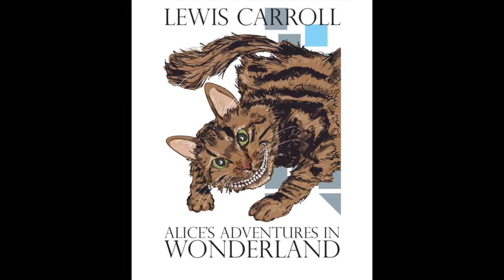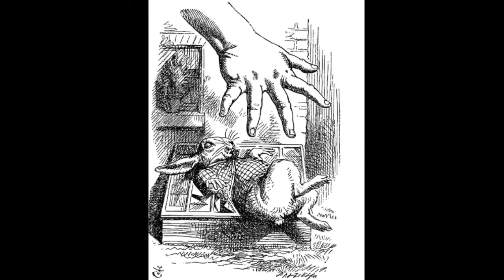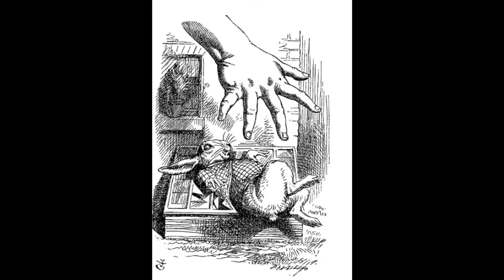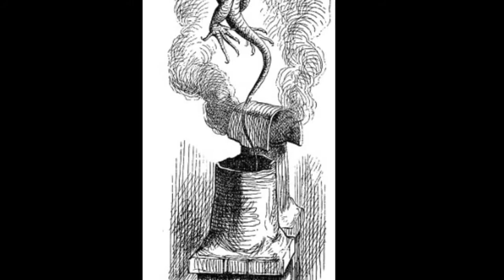Alice's Adventures in Wonderland Chp 4 The Rabbit Sends in a Little Bill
Chapter 4 in the Adventures of Alice!